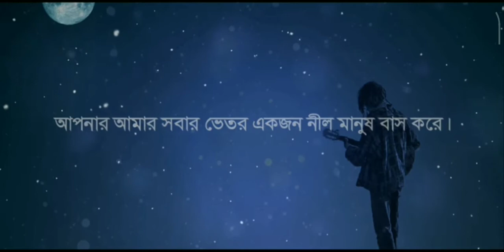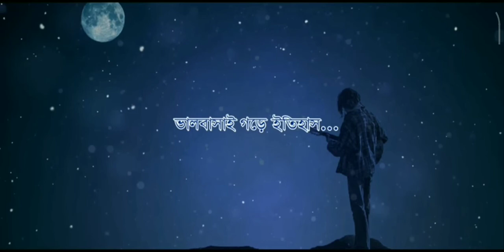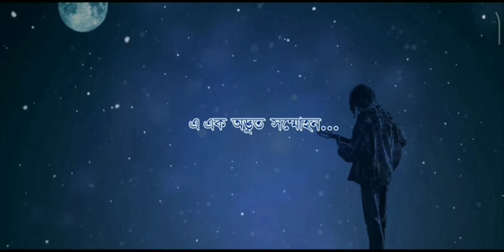Neel Manus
Song for a blue man in a human soul